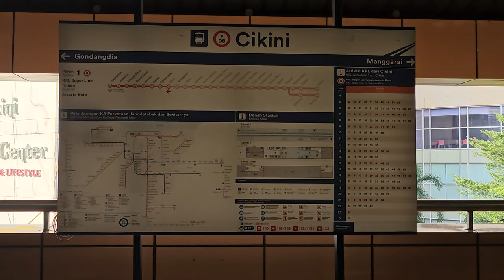Stasiun Cikini: Kompilasi Kereta dan KRL Commuter Line [4K] | JR 203, JR 205, TM 6000, CC 206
Kompilasi KRL Commuter Line Lin Bogor: JR 203, JR 205 Rheostatik, JR 205 VVVF, Tokyo Metro 6000, lokomotif CC 206 di Stasiun Cikini.